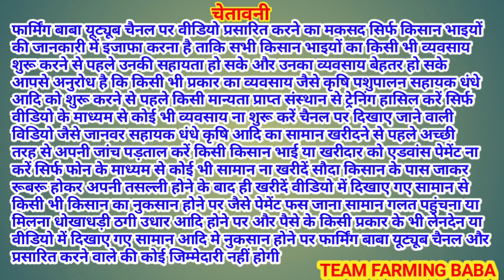मंगे ने की ऐसी धक्का मुक्की 20 kg वाली भैंस पार live_sauda 20 kg top buffalo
A